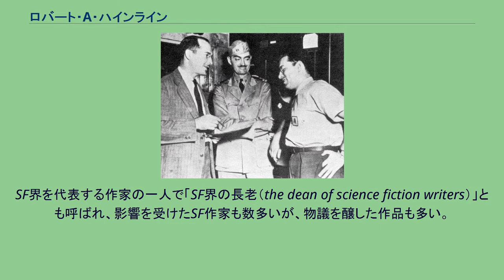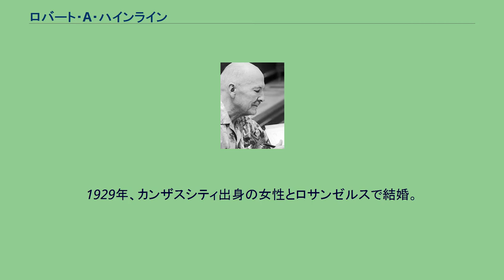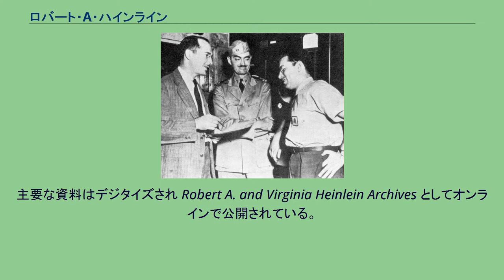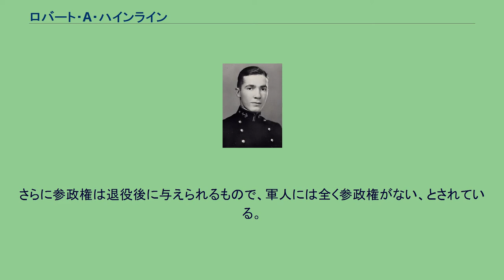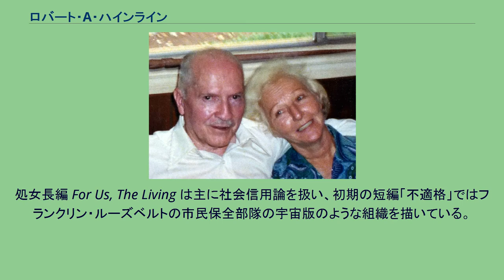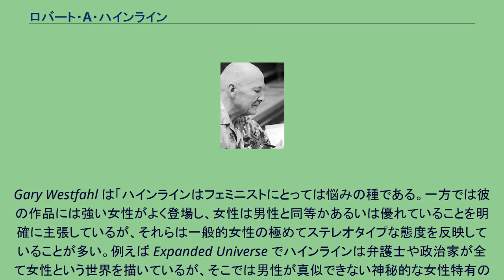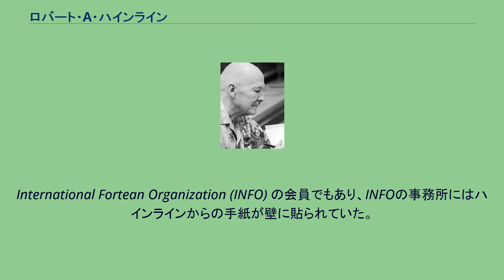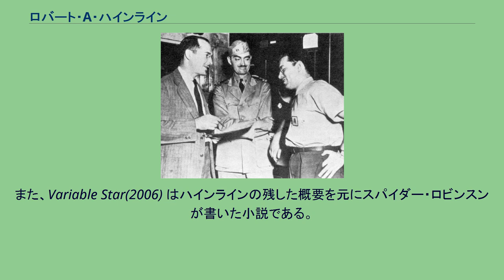ロバート・A・ハインライン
ロバート・アンスン・ハインライン（Robert Anson Heinlein、1907年7月7日 - 1988年5月8日）は、アメリカのSF作家。
SF界を代表する作家の一人で「SF界の長老（the dean of science fiction writers）」とも呼ばれ、影響を受けたSF作家も数多いが、物議を醸した作品も多い。
科学技術の考証を高水準にし、SFというジャンルの文学的質を上げることにも貢献した。
他のSF作家がSF雑誌に作品を載せるなか、ハインラインは1940年代から自分の作品を「サタデー・イブニング・ポスト」等の一般紙に載せた。
この結果としてSFの大衆化が進んだのは、ハインラインの功績の一つである。
SF小説でベストセラーを産んだ最初の作家でもある。
アイザック・アシモフ、アーサー・C・クラークと並んで、世界SF界のビッグスリーとも呼ばれていた。
アンスン・マクドナルド（Anson MacDonald）、ライル・モンロー（Lyle Monroe）などの名義で執筆していた時期もある（いずれも中・短編）。
SF短編小説の名手でもあり、アスタウンディング誌の編集長ジョン・W・キャンベルが鍛えた作家の1人である。
但し、ハインライン自身はキャンベルの影響を否定している。
初期には未来史シリーズなど、科学小説としてのSFを書いていたが次第に社会性を強め、『宇宙の戦士』では軍国主義を賛美する兵士の描写があったことから右翼と呼ばれ、一方の社会主義者の名残が表れている『月は無慈悲な夜の女王』では左翼と呼ばれるなど多彩な顔を持った。
中でも宗教やポリアモリーを扱った『異星の客』の反響は大きく、ヒッピーの経典と崇められ、ファンが分かれたという。
『異星の客』中の「グロク（grok）」という造語が『オックスフォード英語辞典』に掲載されたり、更にはマンソン・ファミリーが実際のカルト活動で『異星の客』中の宗教をまねたりもした。
『宇宙の戦士』『ダブル・スター（太陽系帝国の危機）』『異星の客』『月は無慈悲な夜の女王』でヒューゴー賞を計4回受賞（いずれも長編小説部門）。
アメリカSFファンタジー作家協会は1回目のグランド・マスター賞をハインラインに授与した。
ロマンティックなタイム・トラベル物『夏への扉』は特に日本において人気の高い作品であり、SFファンのオールタイム・ベスト投票では、度々ベスト1作品になっている。
しかしアメリカにおいては『月は無慈悲な夜の女王』と『異星の客』がクローズアップされることが多く『夏への扉』は日本での限定的な人気にとどまっている。
海軍兵学校時代のハインライン（1929年） 1907年7月7日ミズーリ州バトラーで、ドイツ系の家庭に生まれる。
カンザスシティで育つ。
この時代のこの地方の価値観（ハインラインはバイブル・ベルトと呼んだ）が作品に強く影響しており、特に晩年の『愛に時間を』や『落日の彼方に向けて』の設定や雰囲気に反映されている。
しかし、最盛期の作品ではそういった価値観や道徳観を打破しようとする傾向があった。
軍隊もハインラインに大きな影響を与えた。
生涯を通じて忠誠心、リーダーシップといった理想を信じたのも軍隊の影響である。
1925年にアナポリスの海軍兵学校に入学。
1929年に卒業するとアメリカ海軍の士官となった。
1931年、空母レキシントン (CV-2) に乗る。
このころ無線通信に取り組み、さらに実用化されたばかりの航空機にも取り組んだ。
当時の艦長アーネスト・キングは、第二次世界大戦期にはアメリカ海軍作戦部長になっている。
後にハインラインはアメリカ海軍初の現代的空母の艦長だったアーネスト・キングについて、軍事史家から頻繁にインタビューを受けている。
1933年から1934年まで駆逐艦 USS Roper (DD-147) に勤務。
その間に中尉に昇進している。
兄弟のローレンス・ハインラインは陸軍、空軍、ミズーリ州軍に勤務し、少将となっている。
1929年、カンザスシティ出身の女性とロサンゼルスで結婚。
しかし、1年で破局した。
1932年には2度目の結婚をしている。
このときの相手は政治的に過激な思想を持っており、アイザック・アシモフによればこのころのハインラインは妻に影響され「...